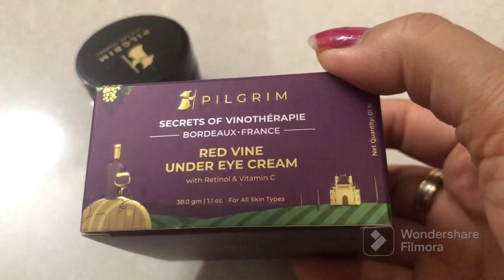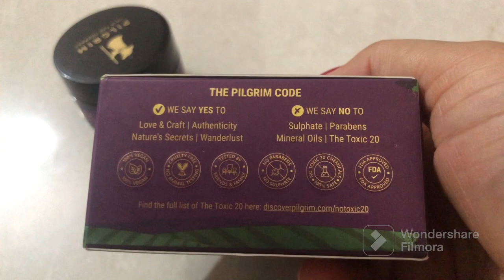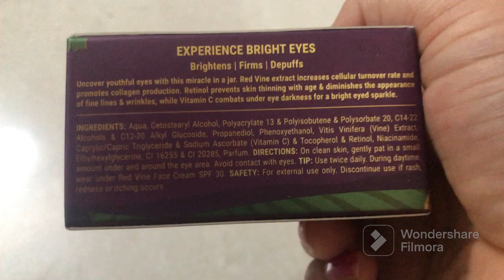Get rid of Anti aging & wrinkles/Pilgrim Red Vine Under Eye Cream Review/home remedy for dark circle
Link of product-Deal of the day: Pilgrim Red Vine, Retinol & Vitamin C Under Eye Cream for dark circles for women & men| Dark circle remover cream| Dark circles cream for eye| Eye cream for dark circles and wrinkles, puffy eyes| 30gm